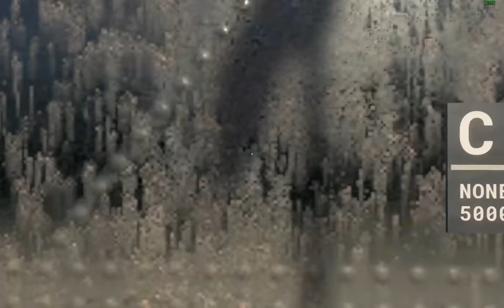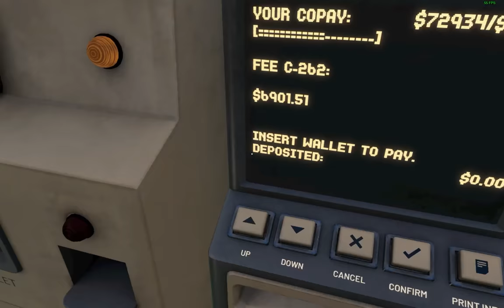[Derail Valley Overhauled] Applied Steam Theory ($75,000 Haul)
Hey, guys, you asked for it so I made it this is me putting all of those things we talked about in the steam tutorial into practice. It's a short ride from the Machine Factory and town to the Food Factory and town. netting us about 75,000$